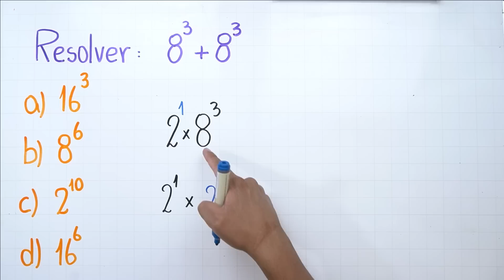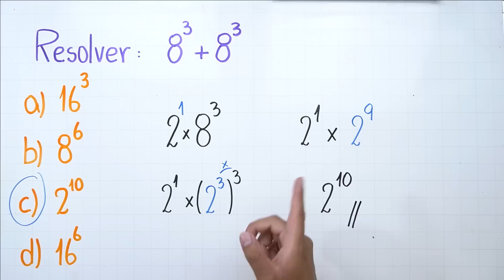No está permitido usar la calculadora en esta suma de potencias | Reto 17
Las propiedades de la potenciación son demasiado importantes para resolver operaciones matemáticas, en este reto haremos uso de varias leyes y propiedades de los exponentes.